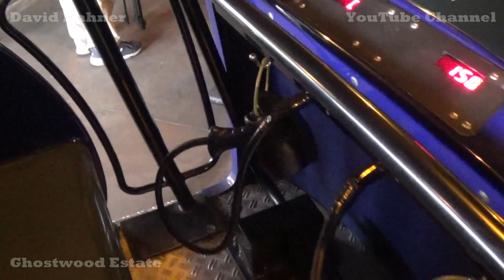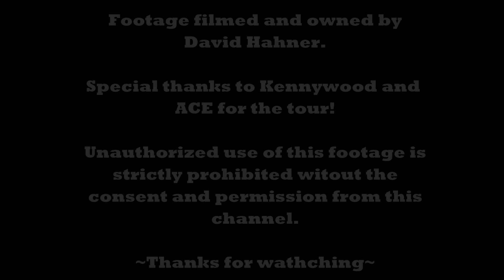Ghostwood Estate Lights On Tour @ Kennywood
Explore Ghostwood Estate at Kennywood during a unique lights on tour!
Special thanks to Kennywood and ACE for the opportunity!